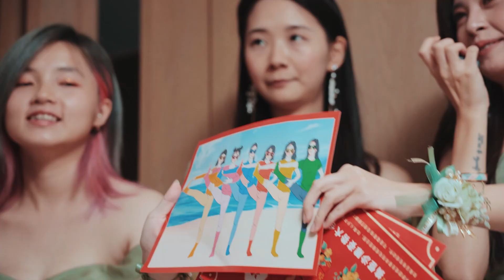[婚禮錄影] 格萊天漾 Jack & Lynn 訂婚/結婚/宴客/快剪快播SDE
👉官方Line: @nickstudio2021
👉WeChat: tkdcc99